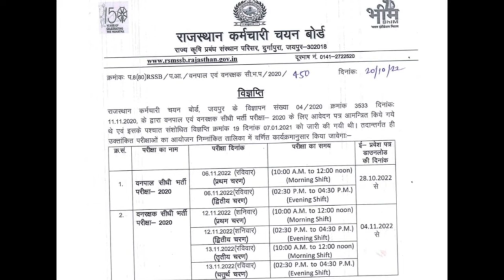Rajasthan forest guard Admit card 2022 | Rajasthan forest guard Admit card kaise download kre